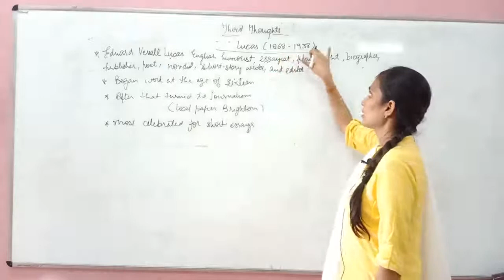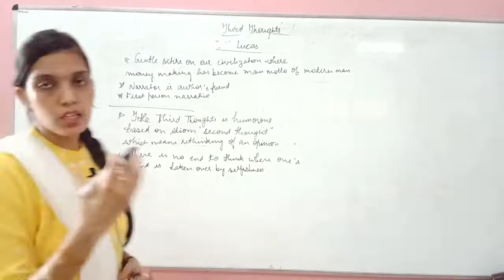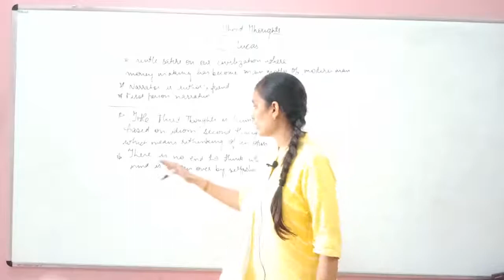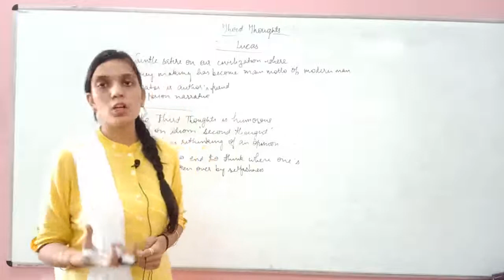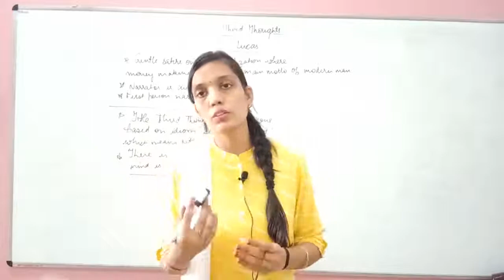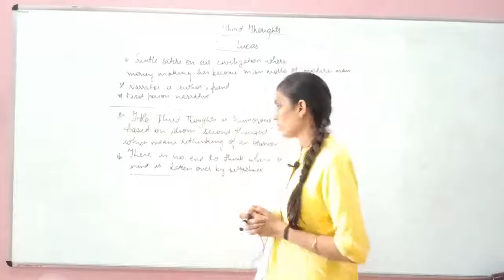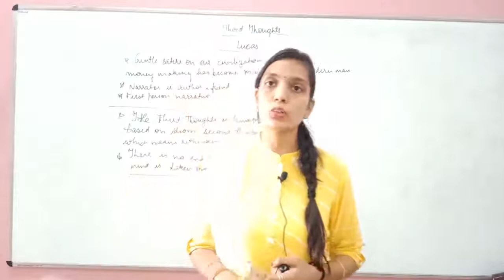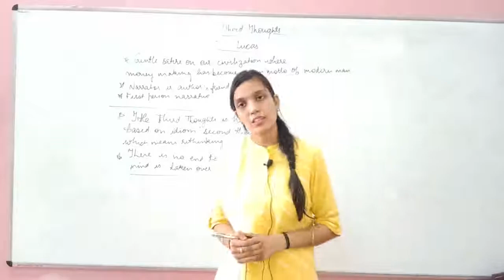Third Thoughts (Essay) by Darshana Jain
Qualification: MSc. MPhil, Ph.D Chemistry
Experience: Teaching and Research-16 Years

Faculties  :-
Dr Navneet Swami,
Radhika Lohiya,
Anil Nayak,
Manoj Swami,
Chandra Prakash,
Siddharth Anand,
Hanuman Mal Sharma,
Priya Saini,
Gaurav Joshi,
Kishor Darji,
Manisha Chotiya,
Tirupati Rakshak,
Pradeep Dubey,
Vrituka Nagpuriya,
Darshana Jain